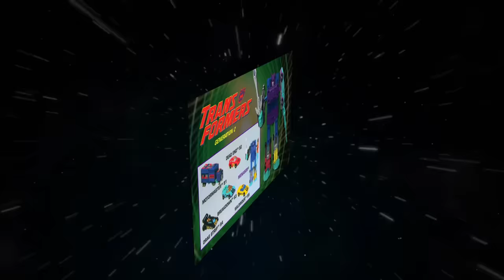TRANSFORMERS: THE BASICS on BREAKDOWN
Don't let this episode's subject know I've made a video about him - he wouldn't like the idea of being watched by so many people! It's The Basics on the paranoid Stunticon, BREAKDOWN!

Profile pic by Cody Laine